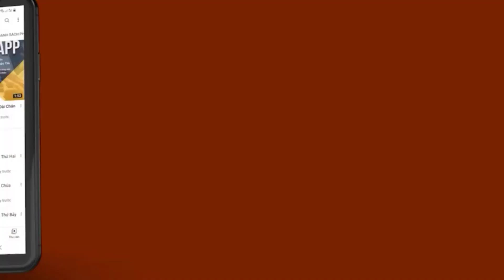Suy Niệm Lời Chúa, Thứ Năm Tuần II Phục Sinh (20/04/2023)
Suy niệm hằng ngày
Nguồn video: đài phát thanh Chân Lý Á Châu